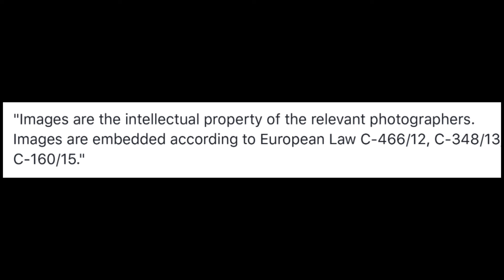Opkop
iIn Theater de Kampanje in Den Helder.werd Hét online platform en de grootschalige promotiecampagne voor werken, leren en wonen in de Kop van Noord-Holland werd op vrijdagmiddag 17 januari 2020 op feestelijke wijze gelanceerd.